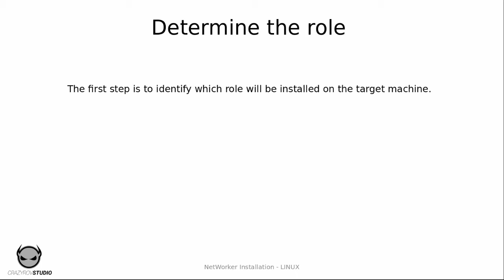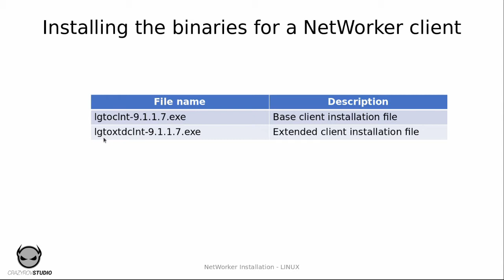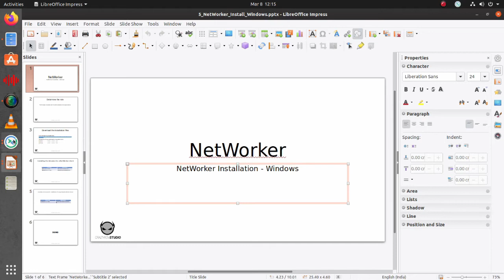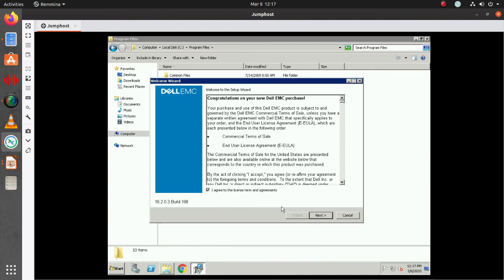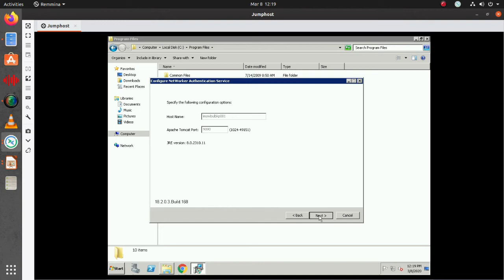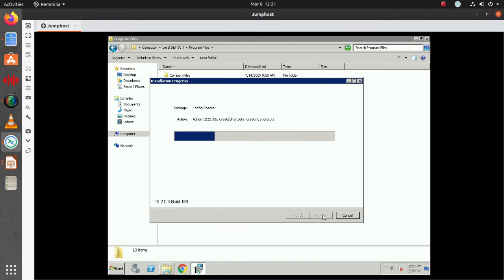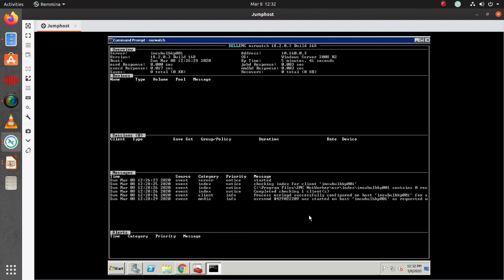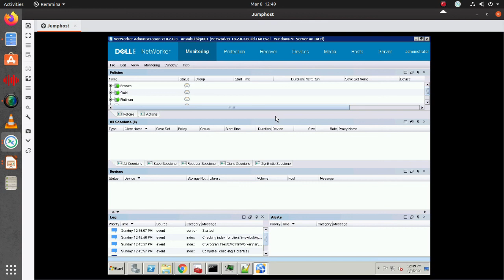5. NetWorker Installation on Windows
My Lab Set up:
AMD Ryzen 7 3700x processor
GIGABYTE X570 AORUS ELITE Wifi
RIPJAW 16GB
Radeon RX 580
cooler master 550 watt power supply

This video shows you how to go about installing the different NetWorker roles on a Windows machine. For the demo we are using a Windows 2012 machine.